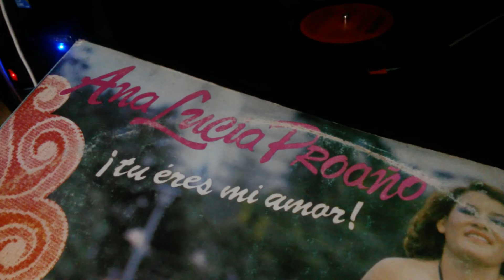ANITA LUCIA PROAÑO - DELIRANDO (Pasillo) Lp TU ERES MI AMOR 1987 sello ONIX